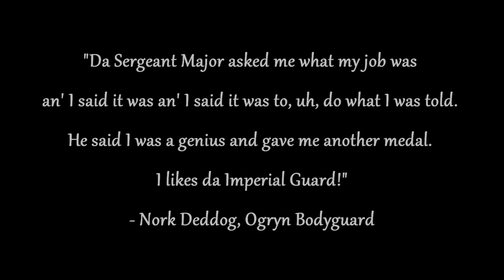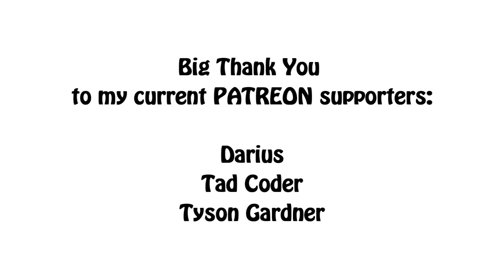Warhammer 40k Lore - Ogryns, Imperial Guard Forces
In this video of the Imperial Guard Forces "department" I talk about the abhuman Ogryns. Enjoy!!!